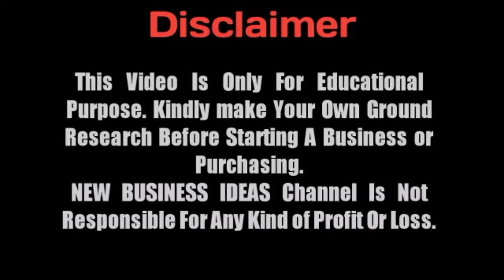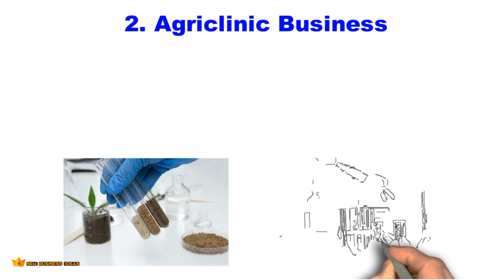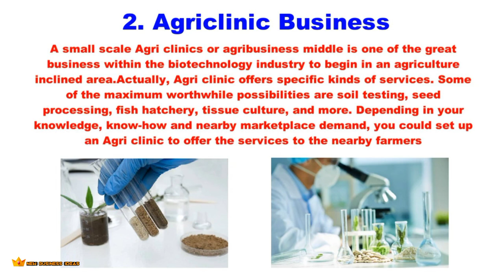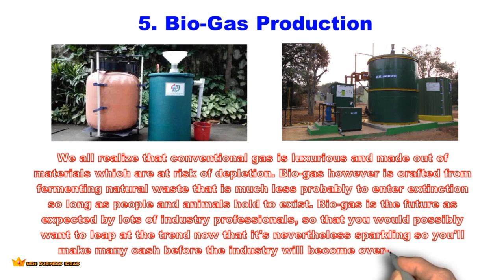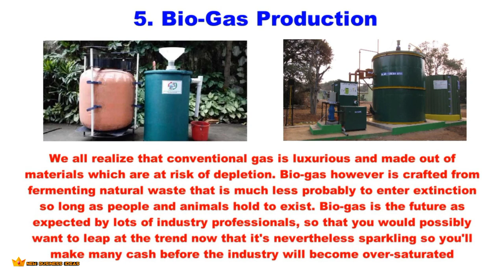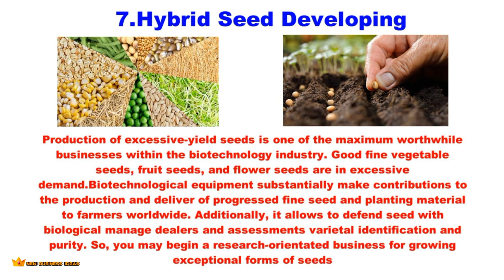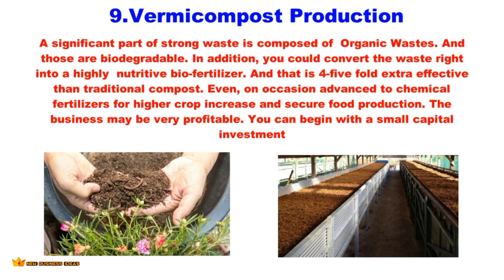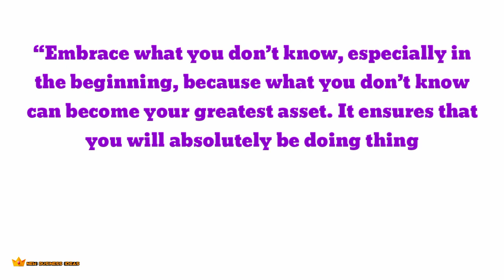Top 10 Most Profitable Biotech Business Ideas | Biotechnology Business Ideas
In this video we have listed the 10 most profitable biotech business ideas for you.

Best Books for entrepreneur